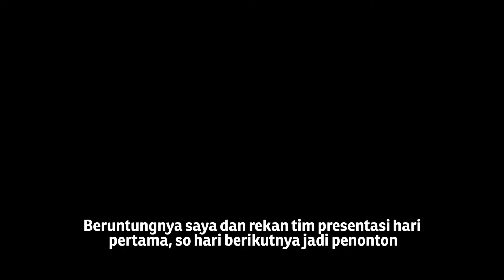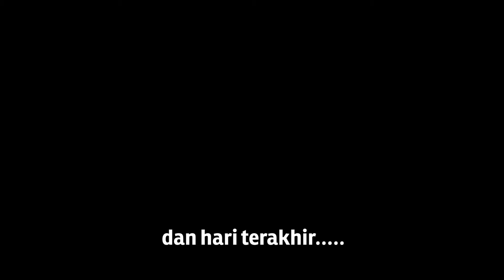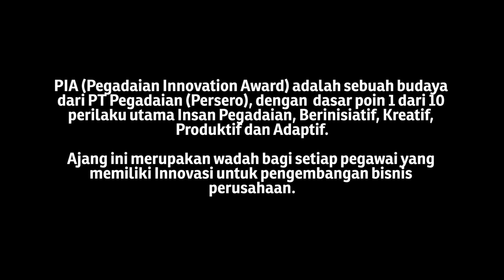PIA (Pegadaian Innovation Award) 2016 - Presentasi para Inovator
Salah satu Budaya Perusahaan PT. Pegadaian (Persero) yaitu berinovasi, dan ini adalah pengalaman pribadi saya mengikuti Pegadaian Innovation Award 2016.

Maaf bila sound relatif jelek dan kameranya goyang dan sebagian momen penting tidak ditampilkan. hehehe

Credits
Music